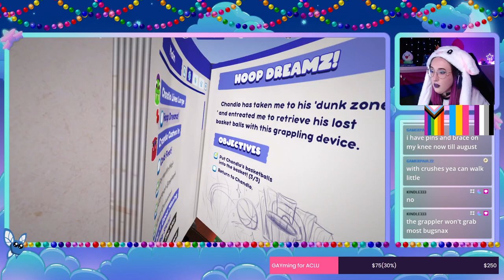GAYming DAY 2 - She's a QUEEN, A SNAX QUEEN (2023-06-21)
DAY TWO of the ACLU charity streams! We finish Bugsnax, which goes from 0-100 REAL quick.